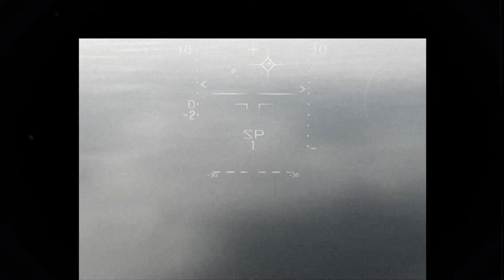Alicat's red claws – R-27R, R-60 on F-14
Top sekrit testing footage, comrade – totally legit and not DCS at all.